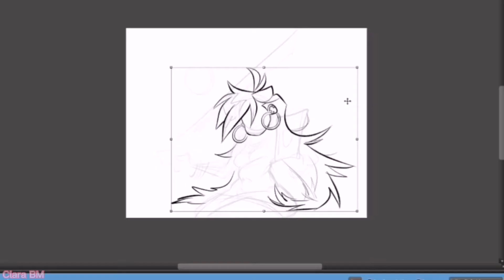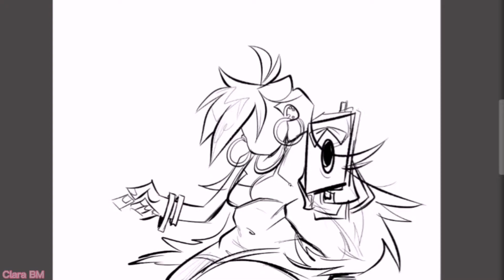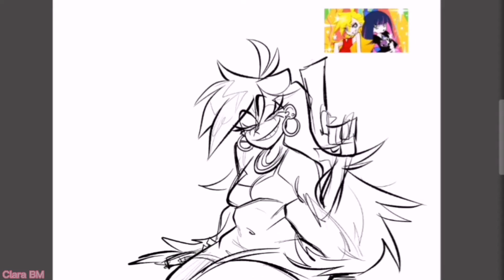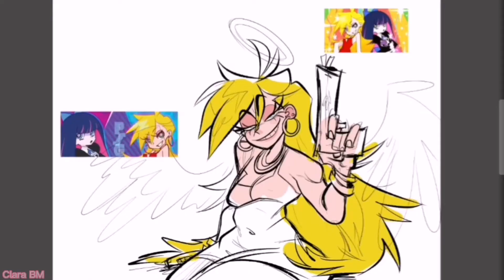Panty Anarchy | SpeedPaint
Nahh what's with this ugly ass no copyright music man, YT warned me in the first upload of this because I put 2 bops as background music so this is what we're stuck with by now 😔🎧